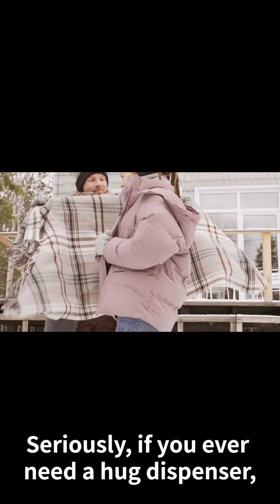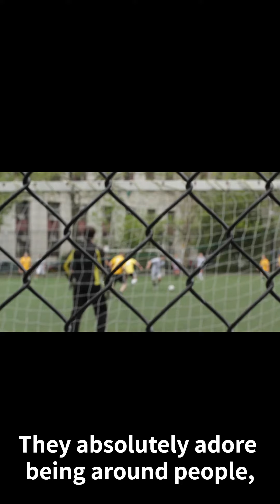Introduction of Cavalier King Charles Spaniel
・pet sheets

・Dog Mat Pet Mat